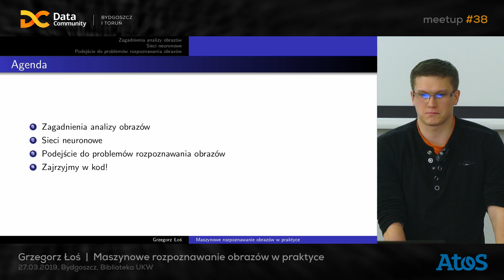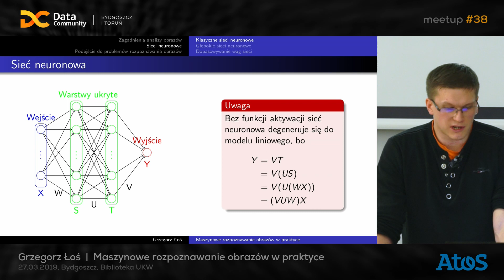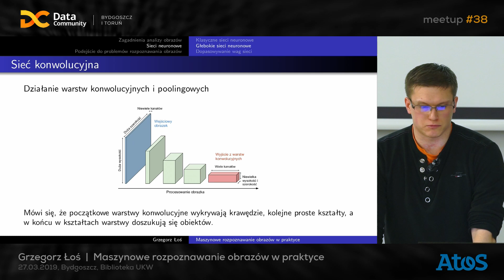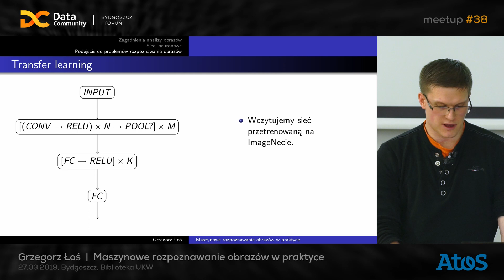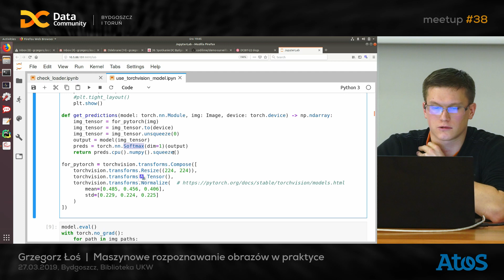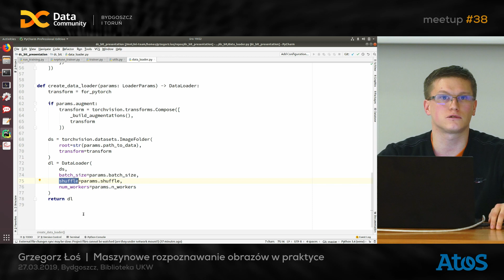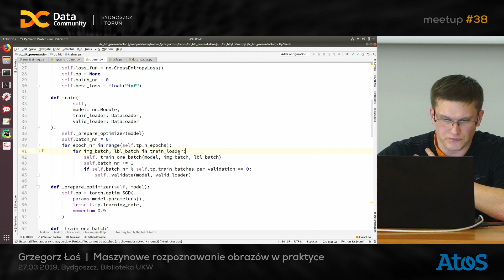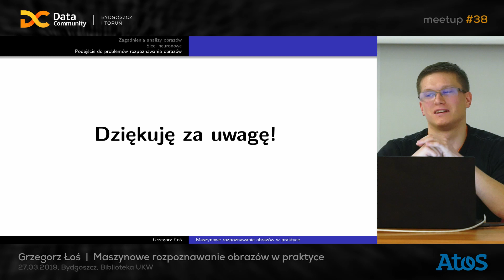Grzegorz Łoś - Maszynowe rozpoznawanie obrazów w praktyce (meetup 38)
38 spotkanie grupy Data Community Bydgoszcz i Toruń

Abstrakt:
Implementacja sieci neuronowych od zera to skomplikowana sprawa, przysparzająca wiele pola do błędów. Z kolei wytrenowanie sieci może być kwestią tygodni ciągłej pracy GPU. Mogłoby się wydawać, że praca z sieciami neuronowymi jest poza zasięgiem przeciętnego śmiertelnika. Na szczęście jednak budując na dotychczasowych osiągnięciach ludzkości możemy pominąć te trudne i czasochłonne elementy przedsięwzięć związanych z rozpoznawaniem obrazów. W trakcie referatu zostanie zaprezentowane jak używając Pythona, biblioteki PyTorch i pretrenowanych sieci neuronowych można (w miarę) łatwo tworzyć rozwiązania, które nie tak dawno temu uznawano za science-fiction.